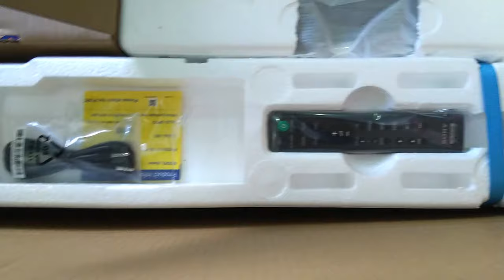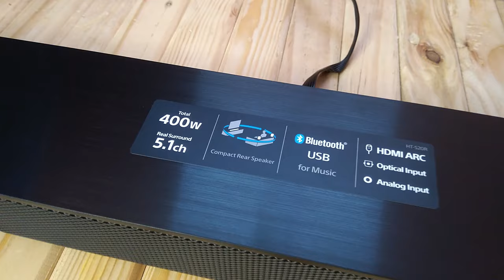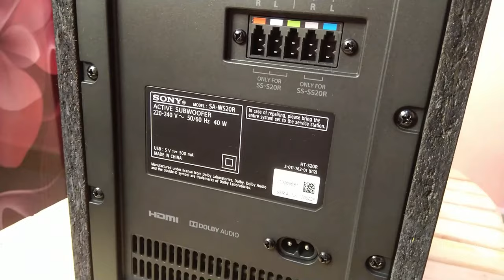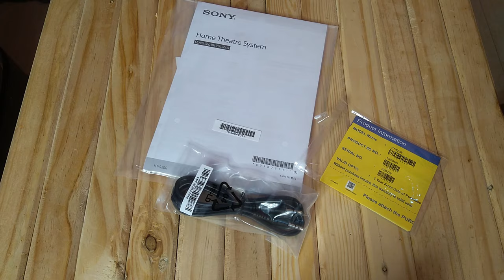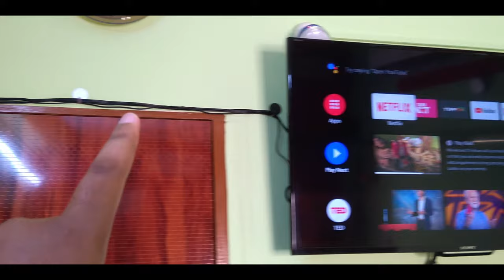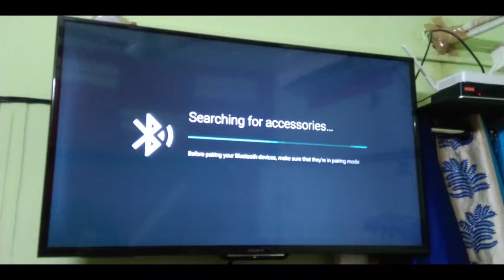Sony 5.1ch Home Cinema Soundbar System | HT-S20R | Dolby Audio | Complete Review, Sound Test | MT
Hi ! there in this video i have unbox and complete review of Sony 5.1ch Home Cinema Soundbar System hts20r which is a 5.1 home Theatre in Budget From Sony watch full video to get more details regarding this product..

SONY HT-S20R Long Usage After 6 Months COMPLETE REVIEW | PROS & CONS | BASS TEST

Sound Test Track :
***Amazon Deal Of The Day ***
Purchase With Great Discount Offer By This